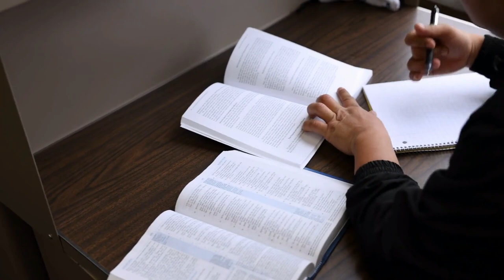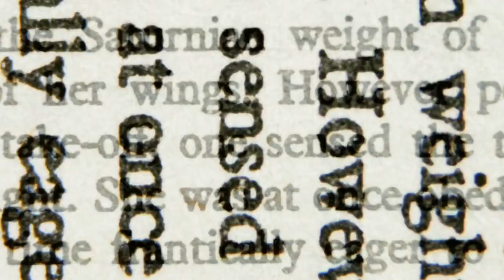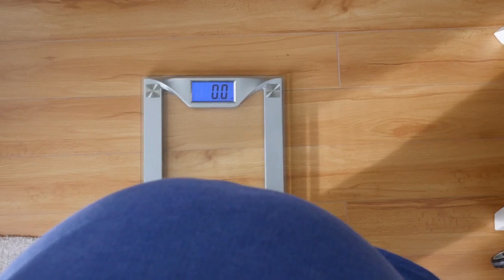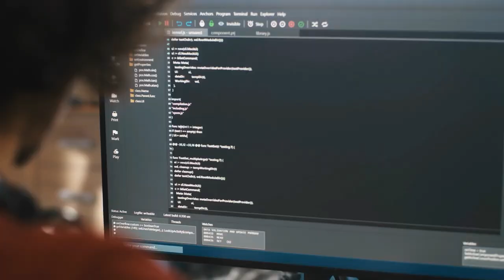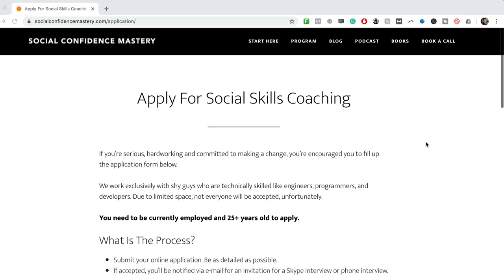5 Jokes That Will Make People Like You Instantly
In this video, you'll learn 5 jokes that will make people like you instantly.

Today, we're going to talk about how to make anyone like you, and how to be more likeable and charismatic. If you're wondering how to be more likeable at work, make sure you watch the whole thing.

You'll discover how to be more socially likeable and how to be more likeable in conversation. By the end of the video, you'll figure out how to be likeable by everyone and how to be likeable as an introvert.